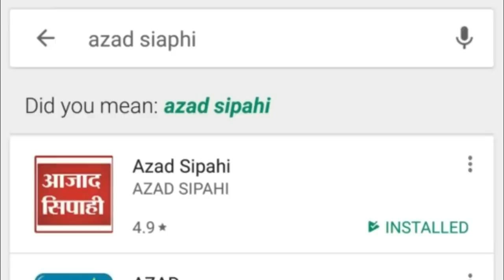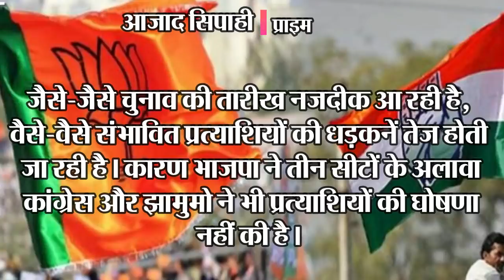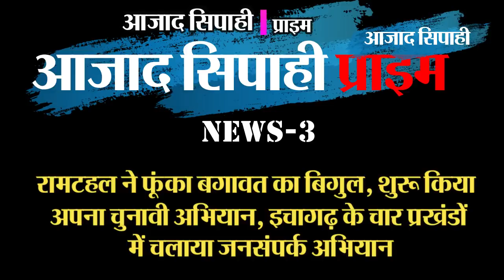लालू के बेटे तेजप्रताप ने बनायी लालू-राबड़ी मोर्चा पार्टी | आजाद सिपाही प्राइम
लालू के बेटे तेजप्रताप ने बनायी लालू-राबड़ी मोर्चा पार्टी, ससुर के खिलाफ लड़ने का ऐलान किया , ससुर को राजद का टिकट मिलने से हैं नाराज

भाजपा और कांग्रेस के संभावित प्रत्याशियों की धड़कने तेज, मंगलवार को उठ सकता है पर्दा

रामटहल ने फूंका बगावत का बिगुल, शुरू किया अपना चुनावी अभीयान, इचागढ़ के चार प्रखंडों में चलाया जनसंपर्क अभीयान

एक बार फिर इरफान के बगावती सुर: कहा-चतरा में फ्रेंडली फाइट, तो गोड्डा में क्यों नहीं, कांग्रेस जिंदा कर रही झाविमो को

भाजपा और कांग्रेस के घोषणा पत्र में स्थानीय मुद्दों को मिलेगी जगह, दोनों दलों में घोषणा पत्र को लेकर हो रही माथापच्ची